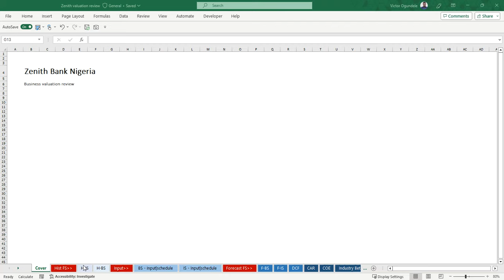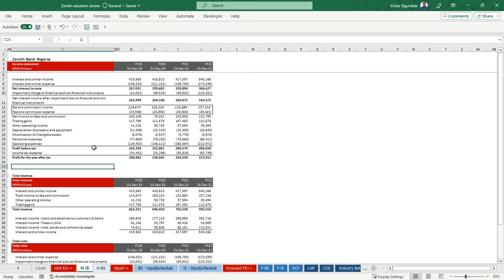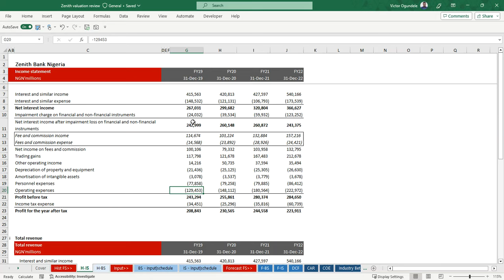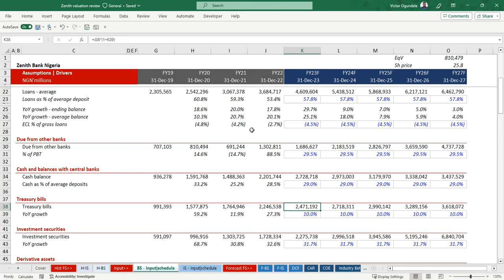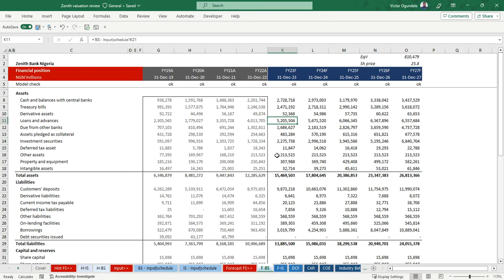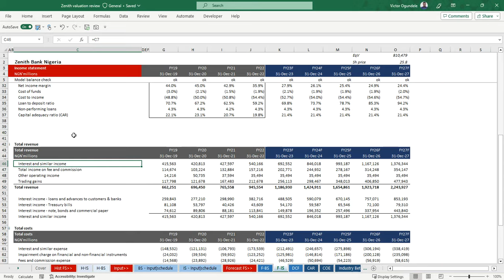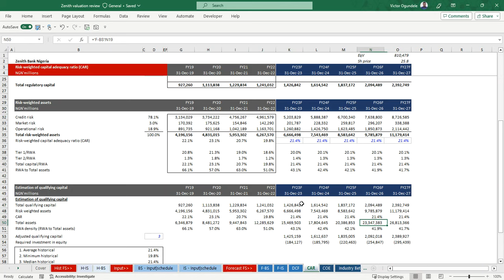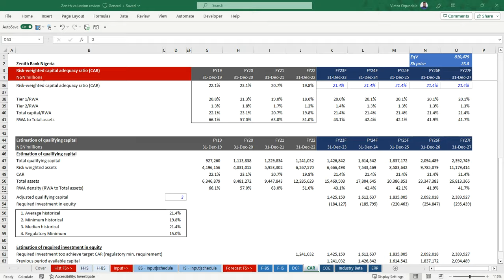Bank's Financial Modeling and Valuation - Zenith bank of Nigeria business valuation review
Review of a bank's operational flow, forecasting and business valuation review using the DCF approach